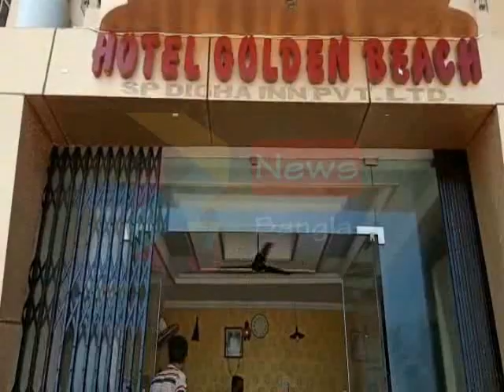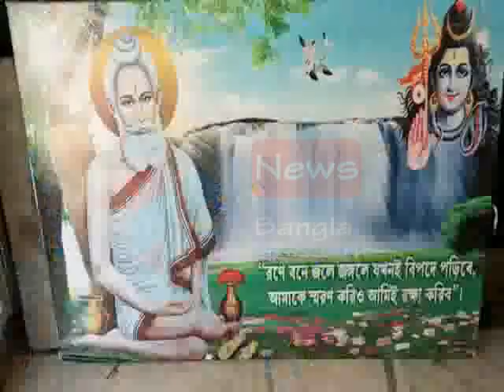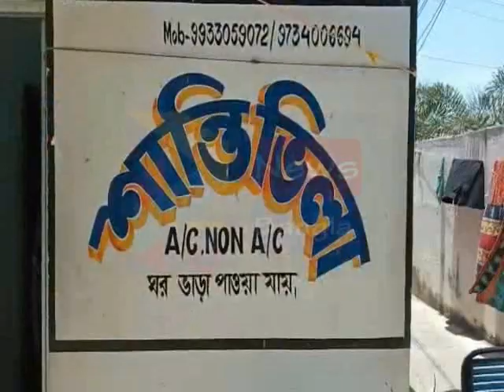DIGHA TOURISM NEW START#01 07 2020 P3 NEWS BANGLA#